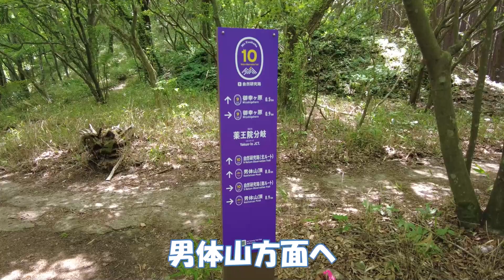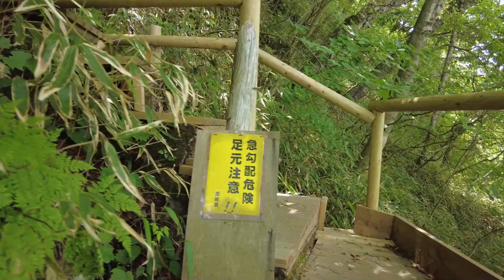坊主山と筑波山ハイキング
今回も北側からの筑波山（男体山）登山です。今回は、あまり有名でないで、坊主山経由で登ってみました。本来なら筑波山へ西側から、薬王院（つくし湖）コースで登り、途中、坊主山に寄るのが一般的と思われますが、このコースは階段が多く、健脚向きとなっています。足腰に自信がないため階段が少ないルートにしました。